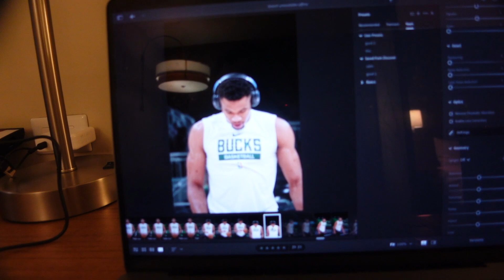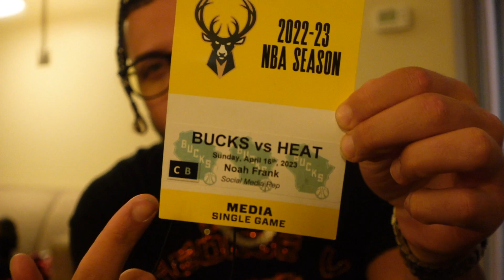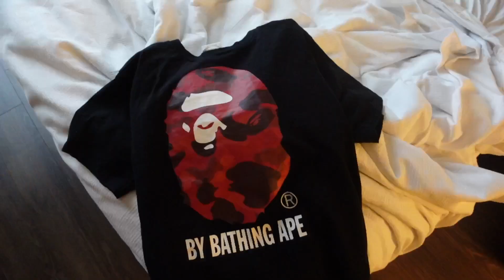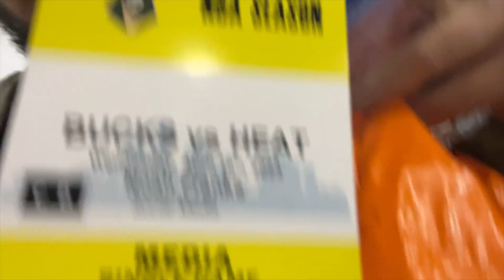The Milwaukee Bucks Asked Me to Come to the Playoffs!!!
The Milwaukee Bucks had me come to their first two games of the Playoffs vs the Miami Heat. I got to meet a bunch of players, go courtside, and see a bunch of behind-the-scenes action.